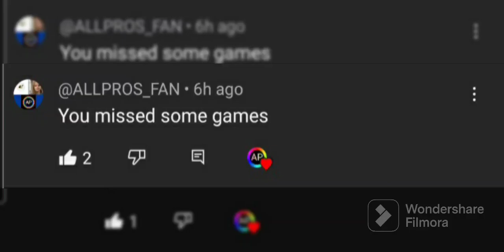Angry Birds franchise but if I fail I move on to the next game